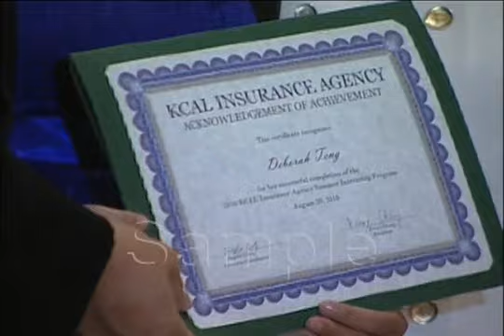【TVB無綫新聞】華興保險2010暑期獎助學金計畫 Summer Intern (KCAL Insurance)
2010年8月20日-華興保險2010暑期獎助學金計畫，反應熱烈。華興保險從五年前開始舉辦為期八個星期的暑期獎助學金計劃，帶領實習生們參觀大型保險公司，教導他們商業知識和保險業信息，學習結束後，每人還獲得2000美金的獎學金。詳情請登陸

2010/08/20-KCAL Insurance started the summer internship program five years ago. Interns have the opportunity to go on field trips to major insurance companies, engage in healthcare reform debate and experience business decision making first-hand during the eight-week long program.